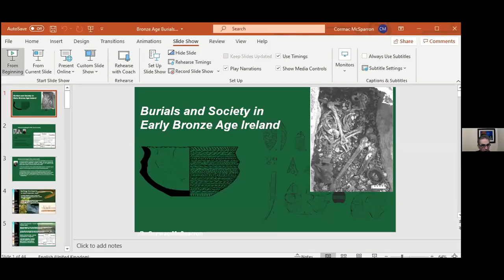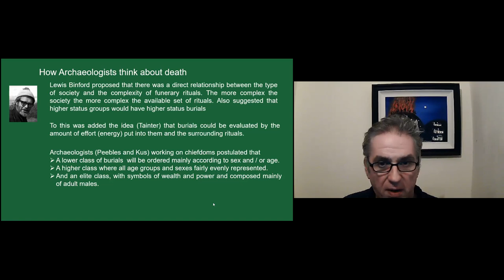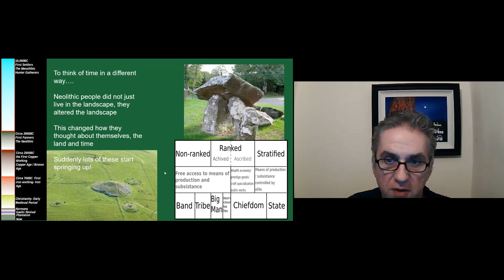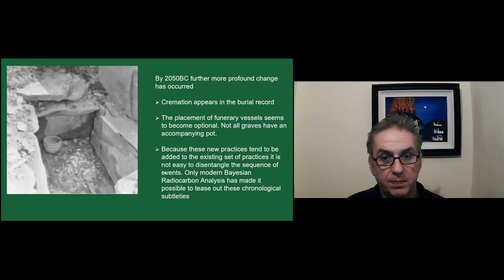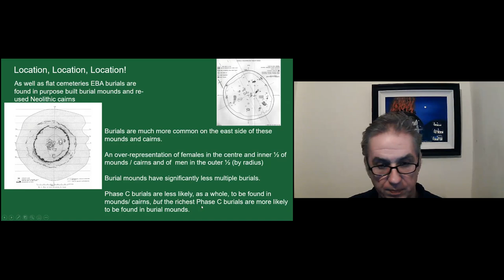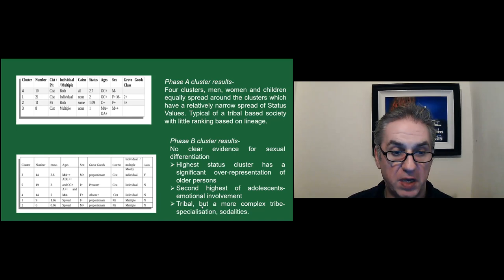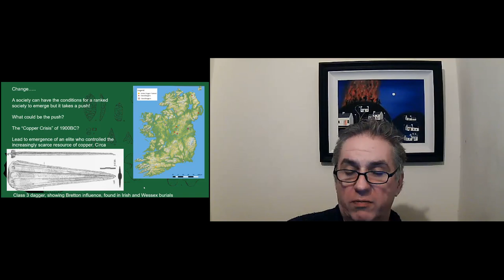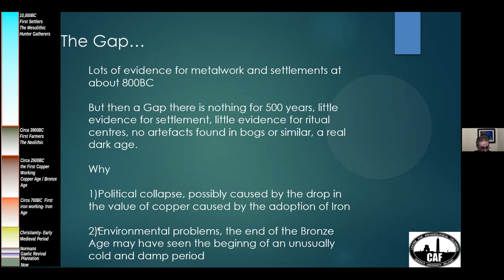Lecture 122: Burials and Society in Early Bronze Age Ireland by Dr Cormac McSparron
Just before the start of the Bronze Age, around 2200BC, in what archaeologists call the Copper Age, a new type of burial appeared in Ireland. These were the burials of individuals with the remains usually placed in a stone box, or cist, and accompanied by a funerary pot. Over the next six hundred years this basic funerary ritual changed and developed, with new funerary practices added to this set of burial rituals, more frequent and opulent grave goods, and over time a gradual replacement of unburnt inhumation by cremation burials. It is likely that this increasing sophistication in the variety of funerary practice indicates an increasingly complex structuring of society, and during this period complex societies with powerful elites may have emerged. This lecture will describe the changes to the funerary practices of the era, how this shows the changing nature of society in Ireland at this time, and what factors may have been behind these changes.